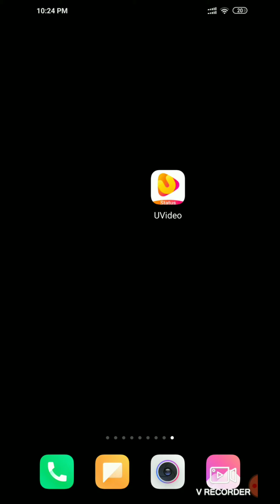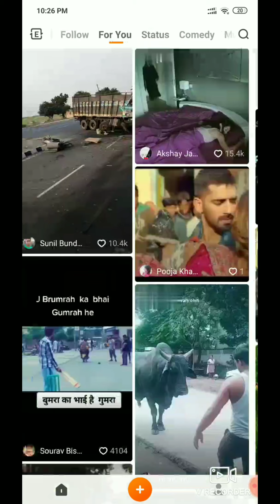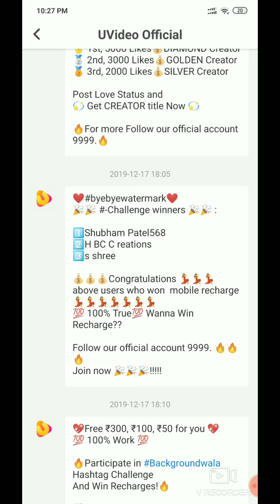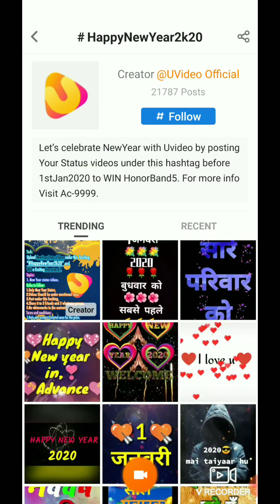Uvideo Se Paise Kaise Kamaye | how to earn money from UVideo_Status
Friends, the purpose of this video is only and only to increase your knowledge and at the same time to tell you how you can use this application.  Friends, you can google for more information about this application and at the same time let me tell you here that I am neither putting any pressure on you that you must download this application nor I  Here I am showing you the promotion.  I like this application.  Because of this I am telling you about this application, how you can use this application.

दोस्तों इस वीडियो में मैंने आपको बताया है कि आप किस प्रकार यू वीडियो स्टेटस एप्लीकेशन से पैसे कमा सकते हैं वीडियोस बनाकर

YouTube tips And tricks...